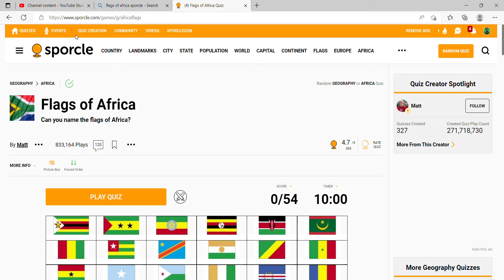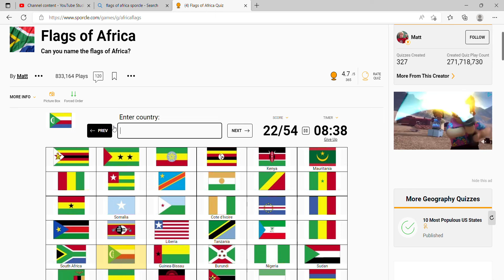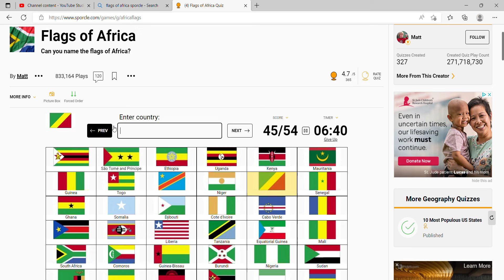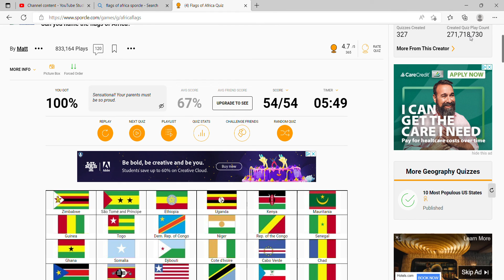I named all flags in AFRICA... (somehow on the first try)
iiii